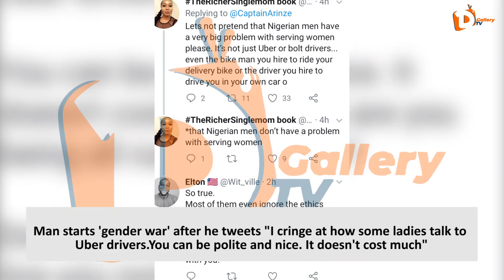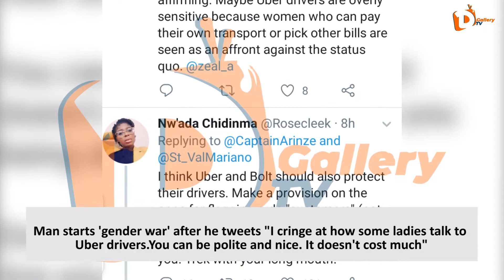Man starts 'gender war' after he tweets "I cringe at how some ladies talk to Uber drivers.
A Twitter user known as captain Arinze has started a 'gender war' between Twitter users after he took to the social media platform to complain about how some ladies disrespectfully talk to Uber drivers.

According to the man some ladies talk to Uber drivers without regards. He added that it doesn't cost these ladies anything to respect Uber drivers.

He tweeted "I cringe at how some ladies talk to Uber drivers.
You can be polite and nice. It doesn't cost much. Why are you being all rude to the guy? Don't you have a map?

Are you not a driver?Stop wasting my time?Drop those sentences. It's not necessary. Attitude is everything.''

Ladies on Twitter however didn't take his tweet lightly with most of them blasting the man while narrating nasty and disrespectful acts meted towards them by cab drivers. The men on the other hand cited examples of disrespectful behavior towards drivers while urging the ladies to do better.